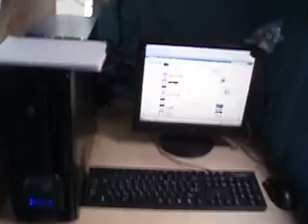PC BANG NI CELESTE